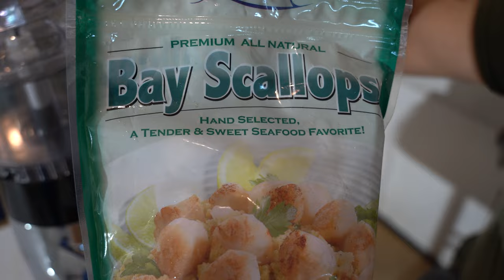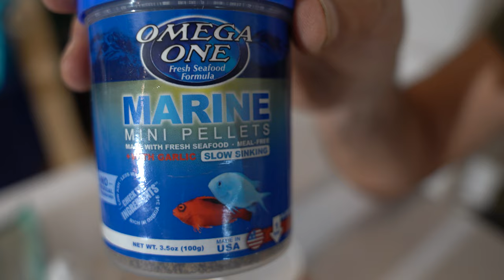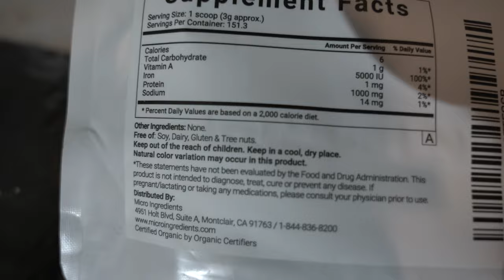Reef Tank Feeding - Homemade Reef Food for Coral and Fish (Father Son Edition)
In this video my dad and I venture out to make our own homemade reef food. This is a trial food for the moment but after a few weeks of feeding and testing we will make another video on the results and possibly start selling it right away.